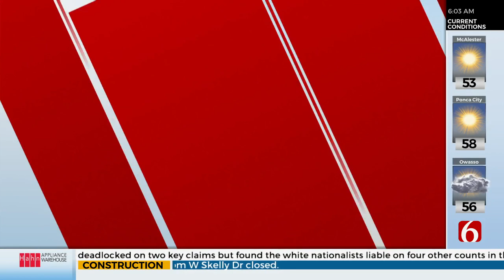COVID-19 Cases On The Rise Ahead Of Holiday Season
Team coverage of the COVID-19 situation in Oklahoma continues as the holiday season ramps up.